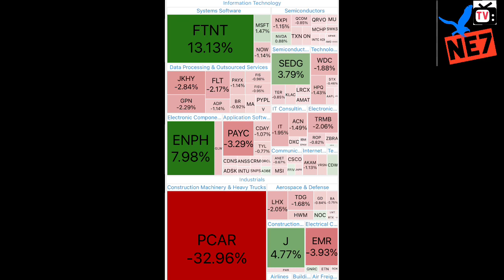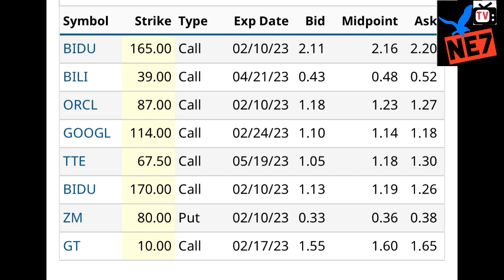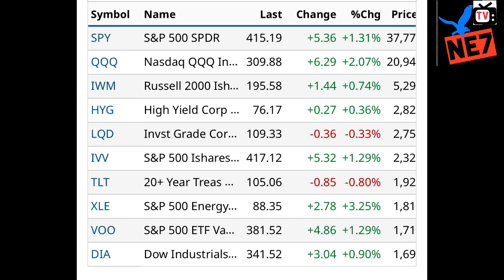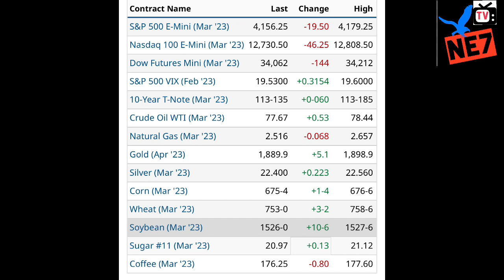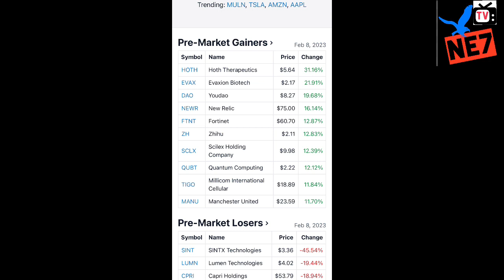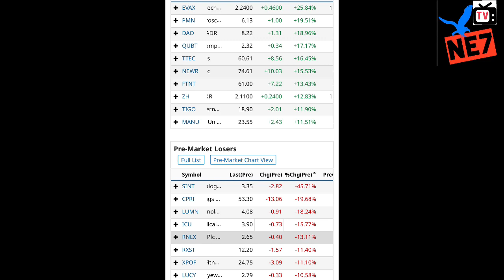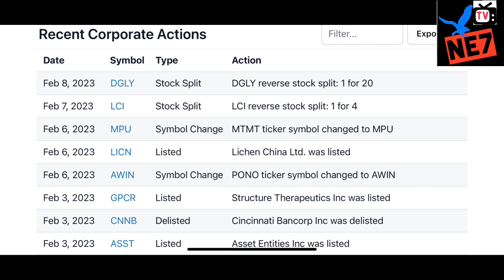02/08/23 NE7tv STOCK INFO